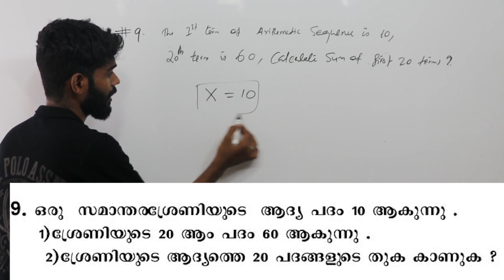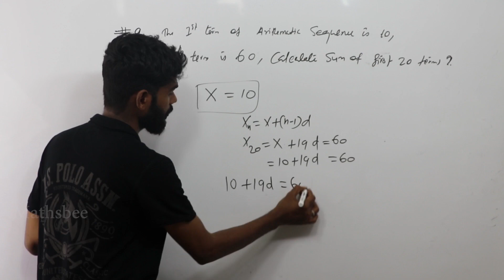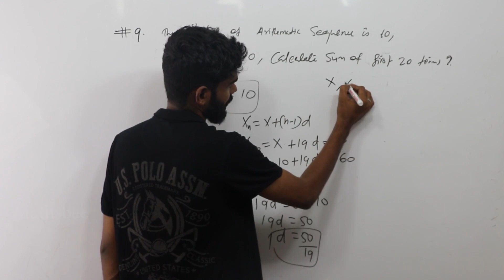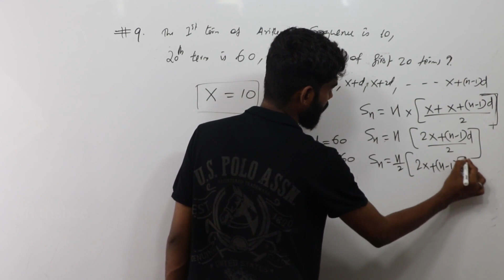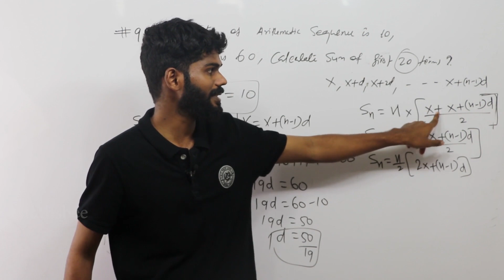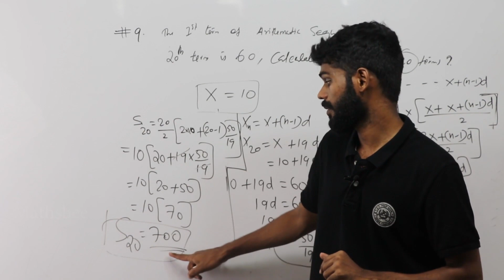SSLC MATHS CLASS Unit 1:Arithmetic Sequence (Part-9)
In mathematics, summation is the addition of a sequence of any kind of numbers, called addends or summands; the result is their sum or total. Besides numbers, other types of values can be summed as well: functions, vectors, matrices, polynomials and, in general, elements of any types of mathematical objects on which an operation denoted "+" is defined.